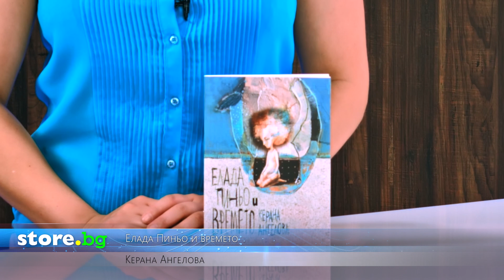Елада Пиньо и времето - Керана Ангелова - store.bg